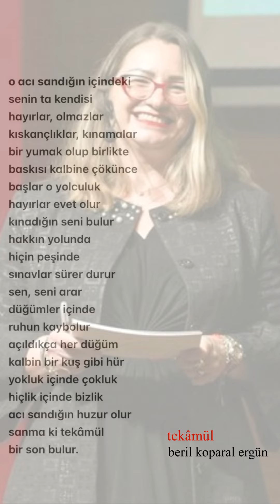tekamül / beril koparal ergün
eser: beril koparal ergün
seslendiren: hakan boynueğri

beril koparal ergün kimdir:
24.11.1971'de istanbul'da doğan beril koparal, orta öğrenimini kadıköy anadolu lisesi'nde tamamladı. üniversiteyi istanbul üniversitesi cerrahpaşa tıp fakültesi tıbbi biyolojik bilimler bölümü'nde okuduktan sonra istanbul üniversitesi sağlık bilimleri enstitüsü’nde tıbbi biyoloji ve genetik yüksek lisansını bitirdi. 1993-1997 yılları arasında cerrahpaşa tıp fakültesi tıbbi biyoloji ve genetik anabilim dalı'nda araştırma görevlisi olarak çalıştı ve aynı konuda doktora çalışmalarına devam etti. 1997 yılında üniversiteden istifa ederek ilaç sektörüne danışmanlık vermeye başladı. 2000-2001 yılları arasında marmara üniversitesi çağdaş bilimler vakfı'nda pre-mba tamamladı. 2005 yılında bbmediks isimli kendi sağlık iletişimi şirketini kurdu.

2006 yılında ingiltere, londra'da talking ımage'dan imaj danışmanı sertifikası alarak imaj danışmanı oldu. 2006 yılında maltepe üniversitesi ve kırmızı danışmanlık'tan koçluk eğitimi aldı. 2007 mart'ında paris'te 2006 eylül'de başlayan nlp eğitimi'ni nlp school europe sertifikasıyla tamamladı. 2007 yılında açıköğretim fakültesi halkla ilişkiler bölümü'nden mezun oldu. 2012 yılında hollanda'da “emergenetics” eğitimi alarak türkiye'nin ilk ve tek emergenetics eğitmeni oldu.

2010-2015 şubat ayı arasında ogilvy healthworld / commonhealth türkiye'nin genel müdürü ve kuzey afrika / ortadoğu (mena) iş geliştirme direktörü olan, istanbul üniversitesi sağlık bilimleri enstitüsü'ne bağlı olarak moleküler tıp doktorası ve kanada victoria üniversitesi'nde de erişkin eğitimi master'ına devam etmektedir. beril koparal mart 2015 itibariyle zade vital, note cosmetique ve kampotu’da genel müdür olarak kariyerine devam etti. pembe hanım kanser hastaları ve yakınlarıyla yardımlaşma derneği başkan yardımcısı olan koparal, deneysel tıp araştırmaları enstitüsü'nde kanser üzerine çalışmalar yaptığı 80'li yıllardan beri kanserle ilgilenmektedir.

türkiye'de dermokozmetik ve vitamin desteklerinin eczanede yerini almasıyla beraber bu konuda pek çok firma ile eczane iletişimi ve ürün entegrasyonu çalışmaları yapmaya başladı. `pharmetic derneği` ile ortak pek çok eğitim yaptı. türkiye'nin ilk aktüel eczacı dergisi olan “farmagazin”i çıkarttı. halen düzenli olarak “farmagazin”, “otcnews” ve “pharmaceutical business review” dergilerinde köşe yazıları yazmaktadır. 3 adet şiir kitabı ve 2 adet temalı kitap yazarı olan koparal 3 kız annesidir.

son olarak; eşi alper ergün ile birlikte veni vita health kurucu ortağıdır. isveç kökenli scilifelabs tarafından yapılan bilimsel araştırmalar destekli ürünleri üretmek ve dünyaya pazarlamak üzere uzun yıllardır “iyi yaşam çözümleri” (wellness) alanında çalışmalar yürüten digi pano health’e isveçli bir yatırım fonu katılmasıyla 2023 yılında yapılandırılmış ve faaliyete geçmiştir. besin destekleri, fonksiyonel gıdalar ve dermokozmetik alanında ürün geliştirmekte ve dünyaca ünlü markaların türkiye temsilciliklerini yapmaktadır.

veni vita health, şu anda herbasist ve beaute-in markalarının sahibi ve caviar of switzerland ürünlerinin türkiye ve türkî cumhuriyetler temsilcisidir.

eserleri:
• sevgiye beş kala
• cadılar uyumaz
• kare sevda
• yağmur kuşları
• tekâmül

tüm kitaplarından elde edilen gelir sivil toplum kuruluşlarına bağışlanmaktadır.